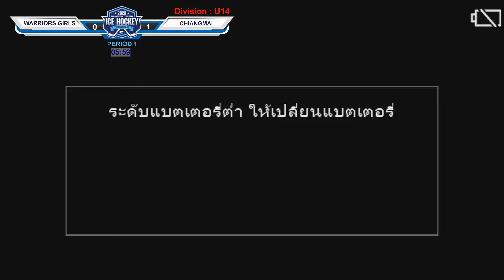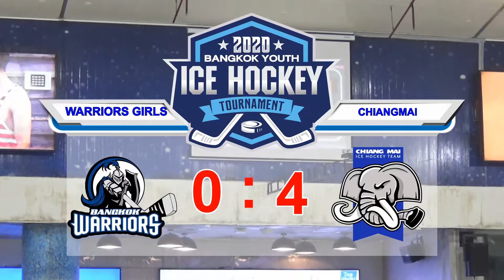Bangkok Warriors (GIRLS) vs Chiangmai IceHockey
การแข่งขันฮอกกี้น้ำแข็ง รายการ "แบงค็อกยูธ ไอซ์ ฮอกกี้ ทัวร์นาเมนท์ 2020" ในรุ่นอายุไม่เกิน 14 ปี

Bangkok Youth Ice Hockey Tournament 2020

Division : U14 | Subzero MEGA bangna